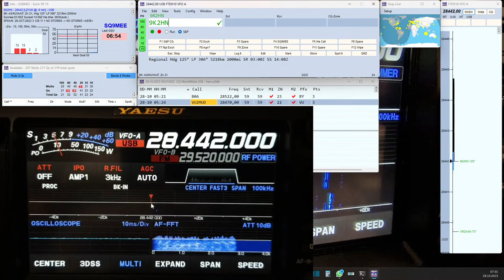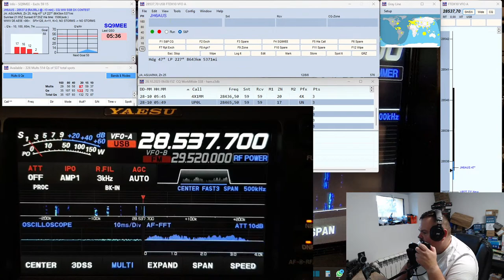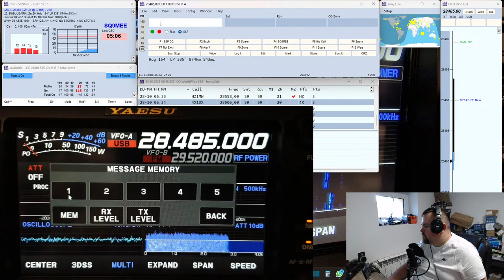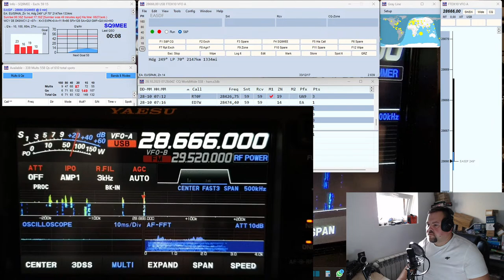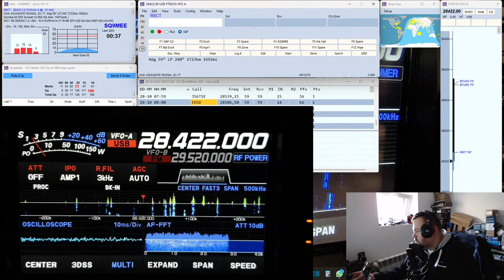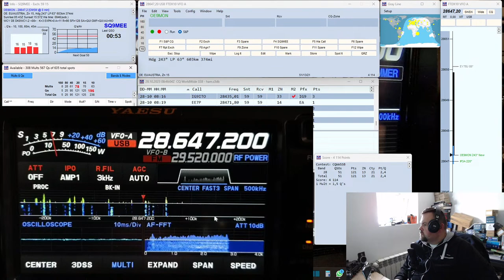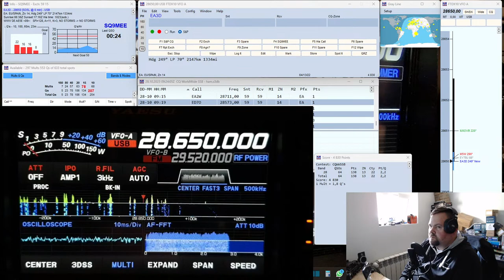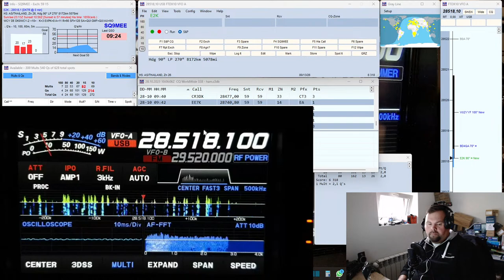LIVE #25 CQ WW SSB 2023 Contest Pasmo 10m